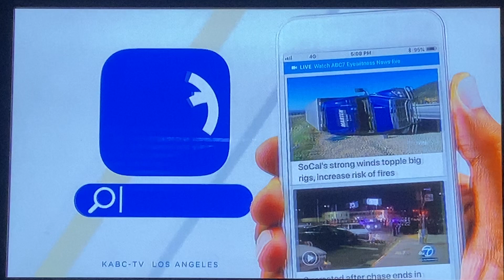KABC ABC 7 Eyewitness News this Morning at 4am open December 26, 2019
With Marc Cota-Robles and Anabel Muñoz
Taken after “America This Morning” on Thursday, December 26, 2019 on KABC-TV 7 Los Angeles, California.